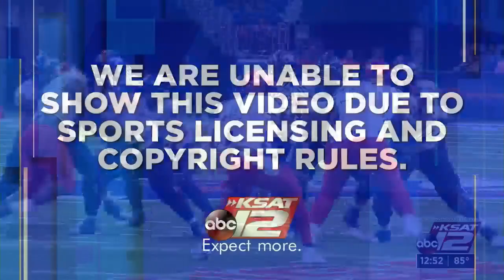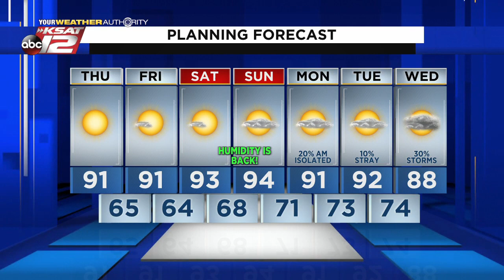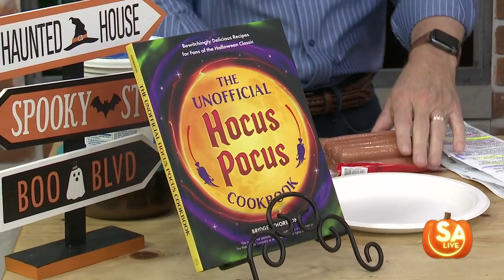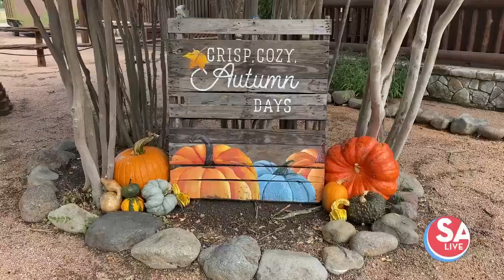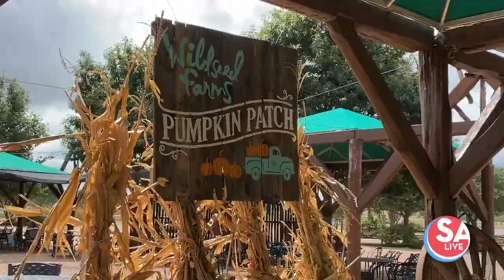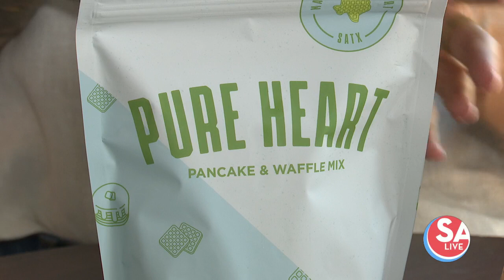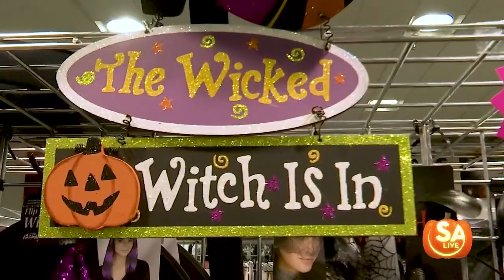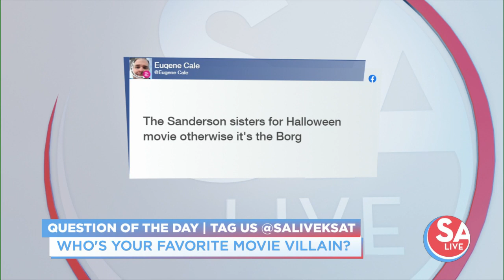SA Live : Oct 07, 2021